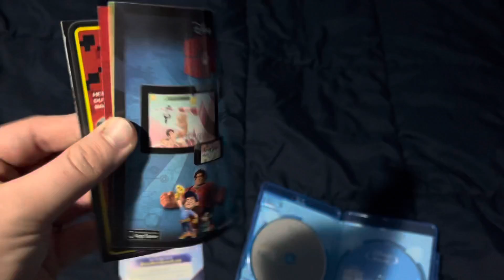Wreck-It Ralph Blu-ray Overview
Here’s the Blu-ray overview of this great movie!